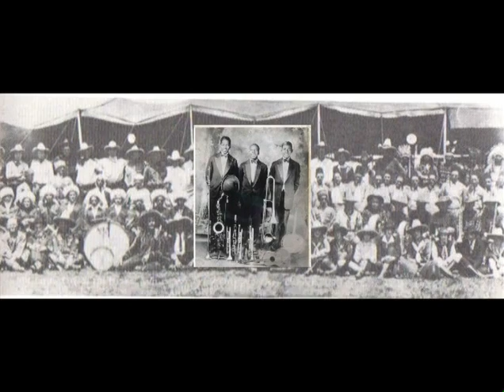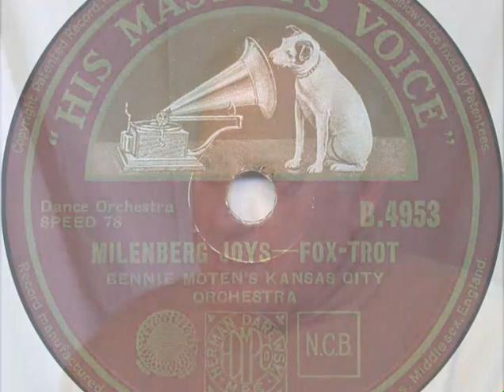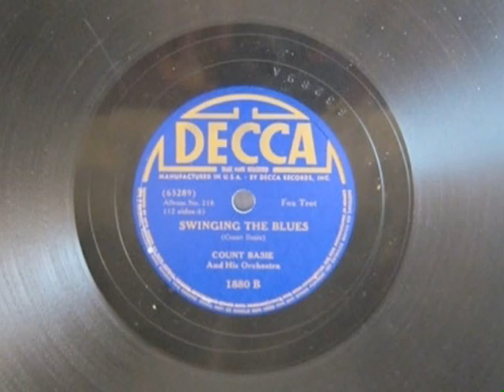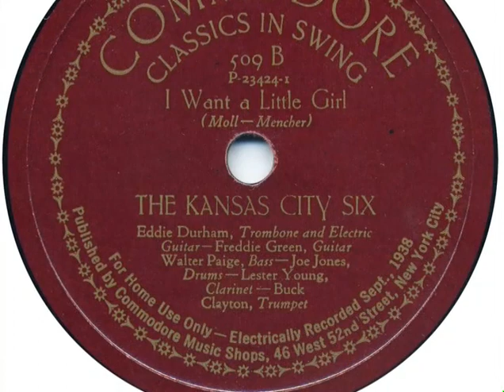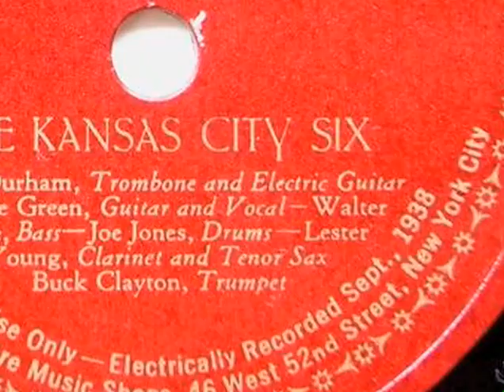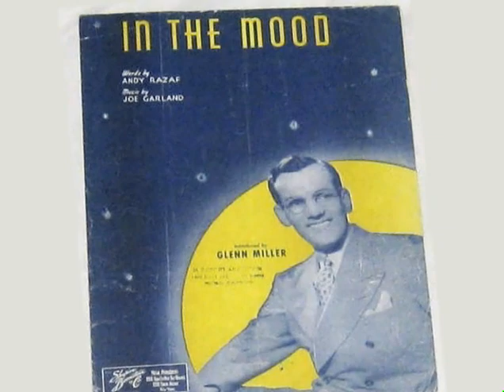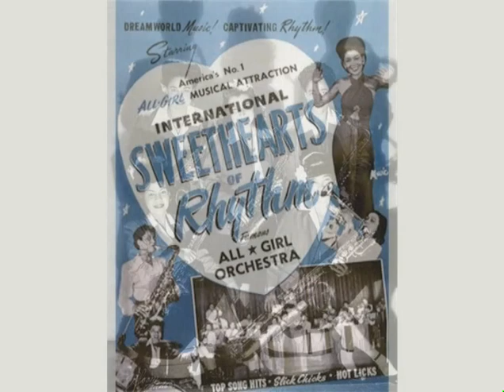Eddie Durham 30 minute documentary by Texas State University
30 minute short on Eddie Durham. A good start to his story. The e-Book "Swingin the Blues, The Virtuosity of Eddie Durham" tells all